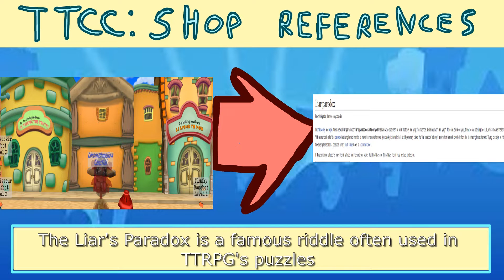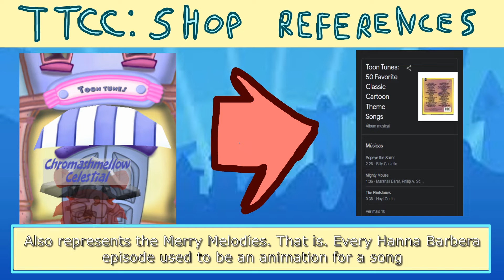TTCC Shop References